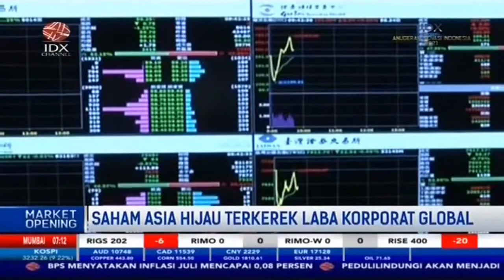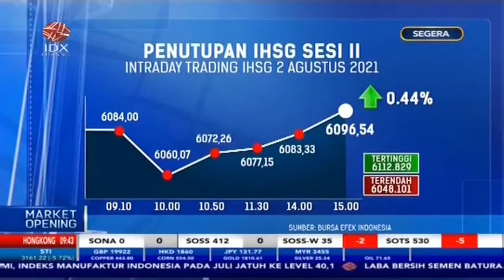Bursa Asia Hijau Terdorong Laba Korporat Global